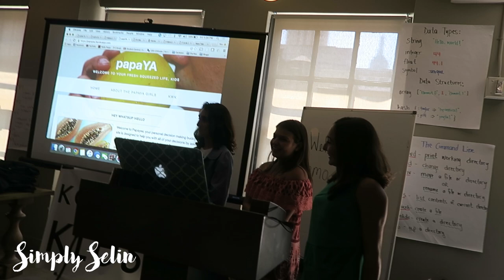LAST Kode with Klossy NYC VLOG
I hope you all enjoyed this series I created while learning how to code through Upperline School of Code/Kode with Klossy. This truly has been such a pleasure and I feel incredibly inspired to continue trying new things and meeting more wonderful people. Thank you to everyone who made this scholarship possible, and of course, thanks to all of you who joined me in this beautiful experience.

ABOUT ME:
Age: 17
Name: Selin
Camera: My DSLR Canon Rebel T4I
Editing System: Final Cut Pro X

XO,
Selin